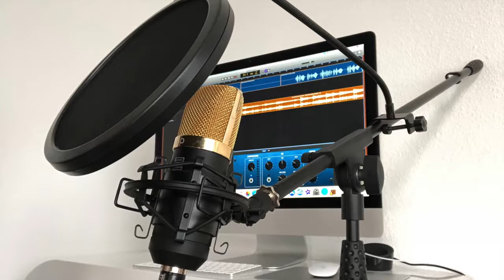Giati poly s‘agapisa - Cover by Nikos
Instrumental: Leonidas
1h ektelesh: Orfeas Peridis